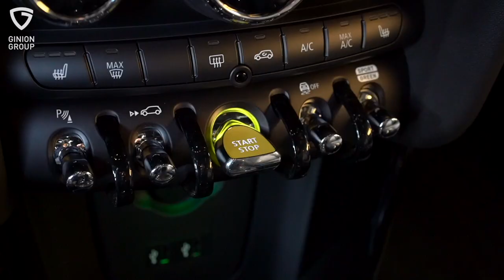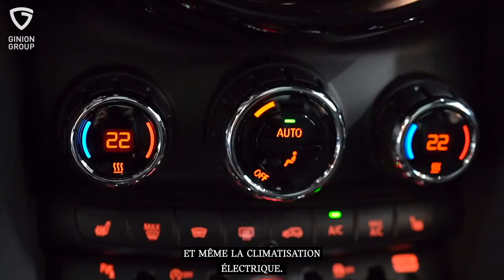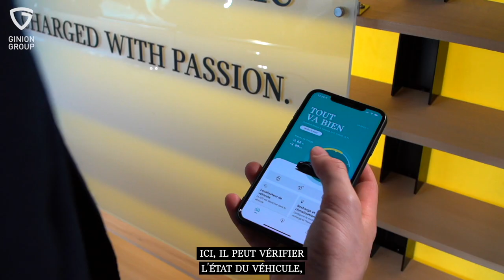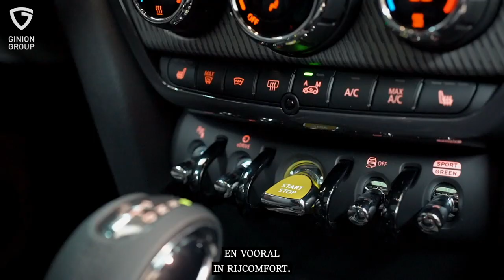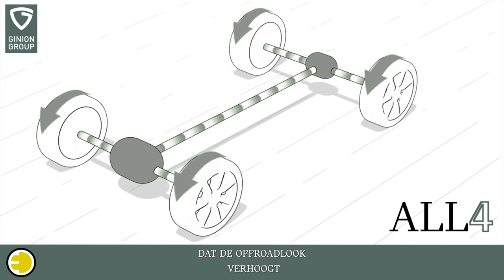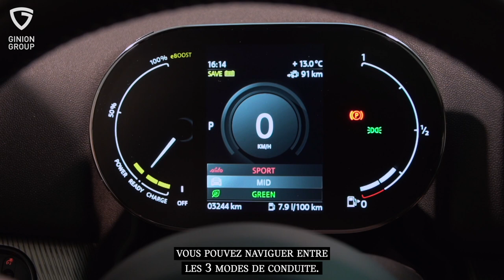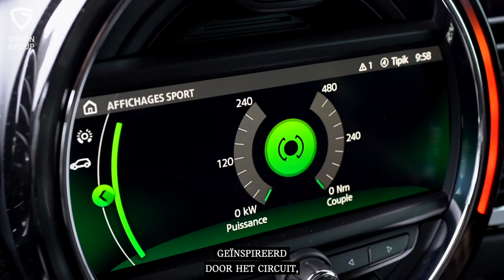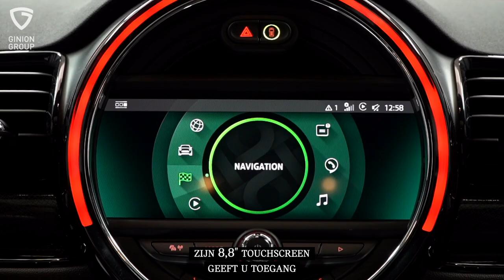MINI Ginion Group - Ginion Motorshow 2021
MINI by Ginion Group

SOMETHING NEW IS COMING... - XXX

GEAR:
Sony a7 III
Sony FE 50 mm F2.8 Macro
Sony E PZ 18-105 mm F4 G
GoPro Hero 9 Black
DJI Mavic Pro Platinium
Sennheiser XSW-D
Røde VidMic Pro
Desview R7
Aputure MC
Syrp Magic Carpet
Feiyu-Tech a2000

Reference : B03-20-11-V116

CHAPTERS:
0:00 - Intro
0:12 - ELECTRIC
4:04 - COUNTRYMAN SE
8:06 - CLUBMAN John Cooper Works
11:26 - SOMETHING NEW IS COMING...